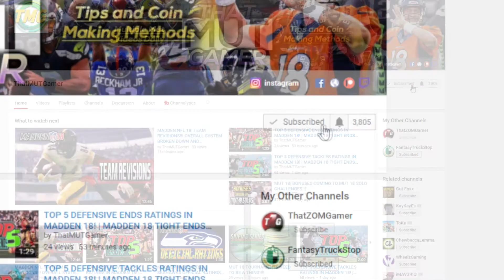MUT 18 CLEVELAND BROWNS ULTIMATE TEAM RATINGS!!! COMPLETE TEAM RATINGS!!!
Current G.O.A.T List:

➤ natedoggwilbur
➤ Ryan The Snatcher
➤ Cain Mack
➤ Royce Martin
➤ Adam
➤ PJ SASKO
➤ Alfred